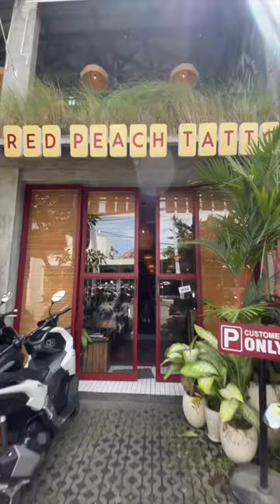Bali Barong tattoo 🤍 result at the end